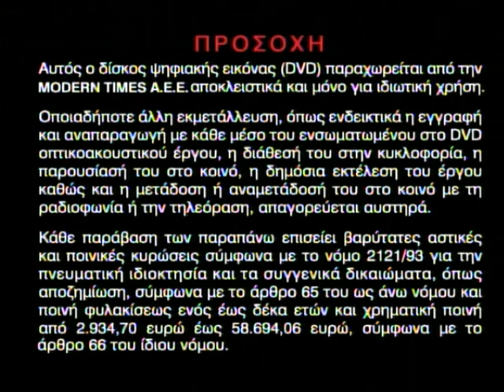Opening To Groove Squad DVD Modern Times 2004 (Greek)